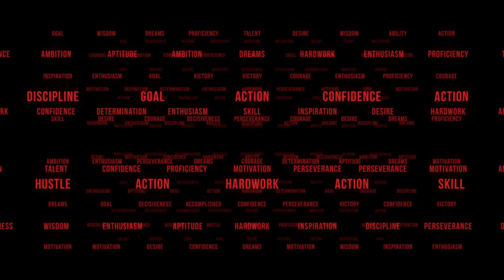ANXIOUS - A Short Film About Anxiety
ANXIOUS - A Short Film About Anxiety explores one of my friend's personal experience dealing with anxiety alongside the stigma around mental health and how/why anxiety has become more widespread in New Zealand.
Approximately 1 in 4 New Zealanders will be affected by an anxiety disorder at some stage in their lives. At any one time, 15% of the population is affected with one. According to the NZ Mental Health Foundation, almost one in five young kiwi's meet the criteria for an anxiety disorder by age 19. Anxiety is quite wide-spread.
This short film was created with the intention of exploring the topics mentioned above as part of a short film assignment.

Like my Facebook Page to get notified on whenever I post a new video

This channel is all about entertaining you through the different types of content I create. That means ensuring you have a fun time watching the content I post on this channel, which includes making you laugh. Here you can find skits, vlogs, anime related content such as AMVs, anime recommendations and more. There's also a whole of other stuff you can find on this channel incl. rants & episodes of Q&A series: Hey Jamie. All the content that can be found on this channel is made with one specific purpose: to entertain you :)